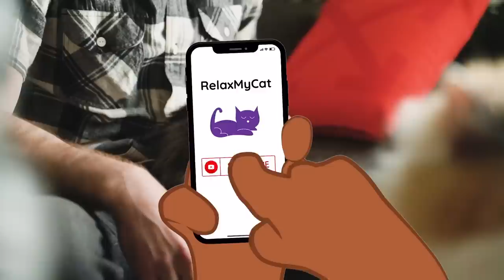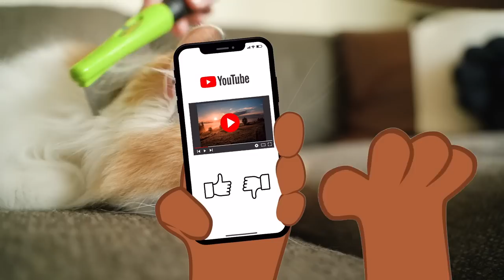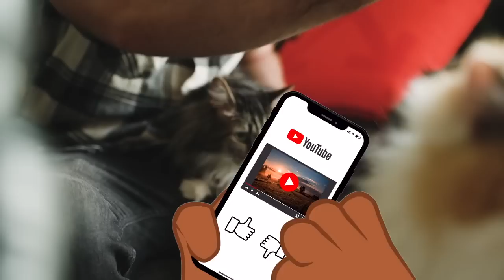20 HOURS of Soothing Music for Cats to Relax (EXPERT MADE)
20 HOURS of Soothing Music for Cats to Relax (EXPERT MADE)

Indulge your furry friend in a purrfectly relaxing experience with 20 hours of calming music designed to soothe and comfort cats. Whether your feline companion needs to unwind, reduce anxiety or simply enjoy a peaceful nap, this compilation of gentle melodies and sounds of nature is sure to create a serene atmosphere. Sit back, relax, and let your cat bask in the blissful ambience.

00:00:00 - 01:00:00 - Softly Sleeping
01:00:00 - 02:30:00 - Furry Friends' Rest
02:30:00 - 04:00:00 - Serene Paws
04:00:00 - 06:00:00 - Peaceful Whispers
06:00:00 - 08:30:00 - Contentment Chronicles
08:30:00 - 12:00:00 - Delicate Dreams
12:00:00 - 15:00:00 - Quiet Comfort
15:00:00 - 17:00:00 - Blissful Naps
17:00:00 - 18:00:00 - Cozy Cuddles
18:00:00 - 19:00:00 - Zen Meowments
19:00:00 -20:20:19 - Harmonious Hush